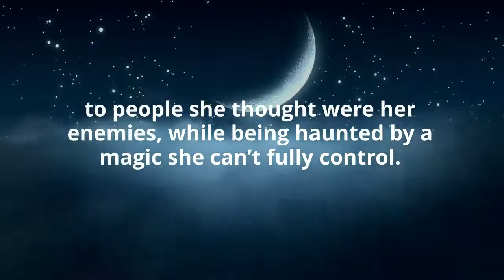Athalie (Sacrificial Chronicles Book 1) by Jordan Elizabeth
Chosen as the yearly sacrifice, Athalie’s world crumbles into a devastating reality, but she knows her death will bring prosperity to her country and family. The emperor, however, has found a weapon created by the gods. During the full moon, he plans to activate it and eradicate their adversary, unaware it will actually destroy the planet.